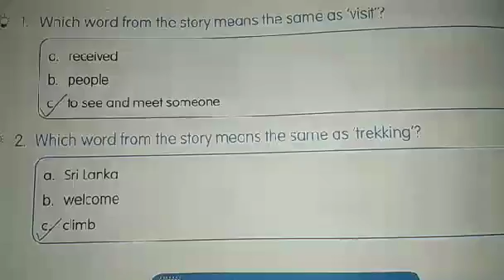Elga 4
Worksheet 28 (Unit-4)